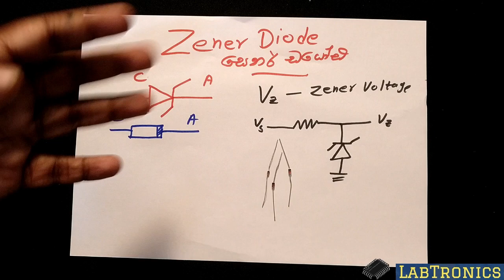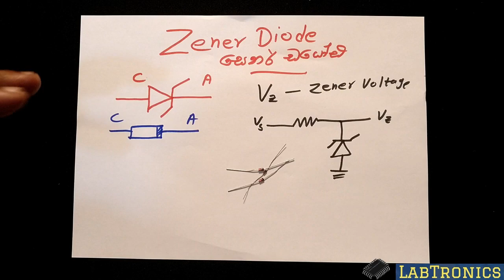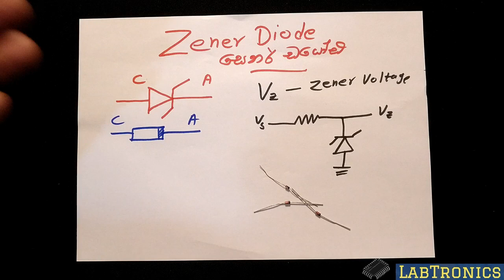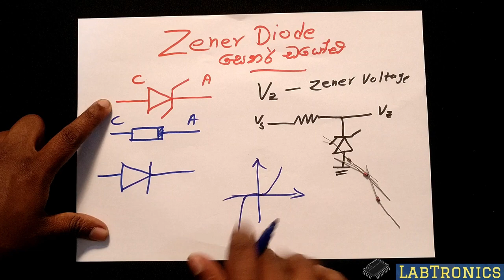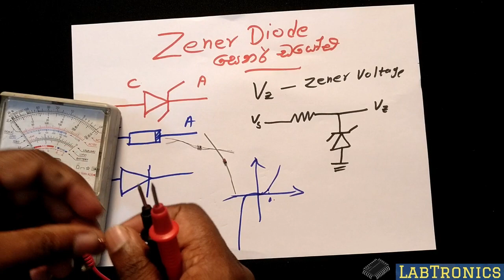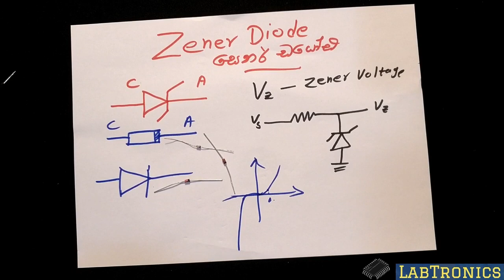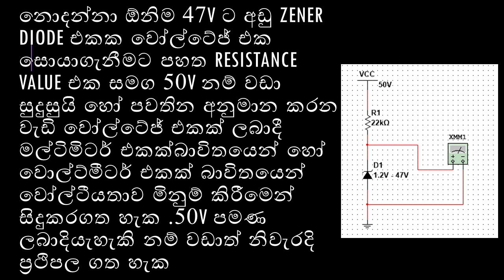Zener Diode / සෙනර් ඩයෝඩ් PART 01 Basic Practical Electronics - part 04